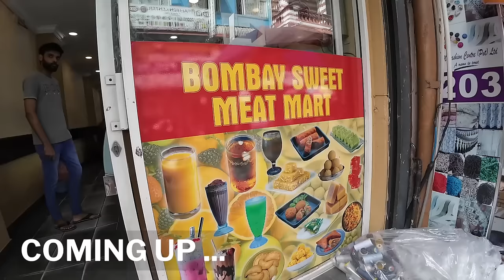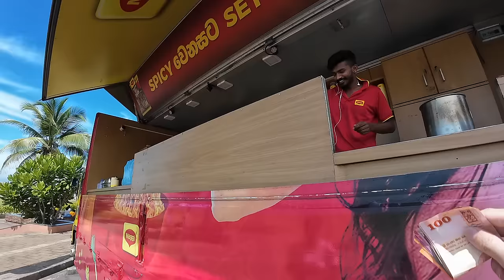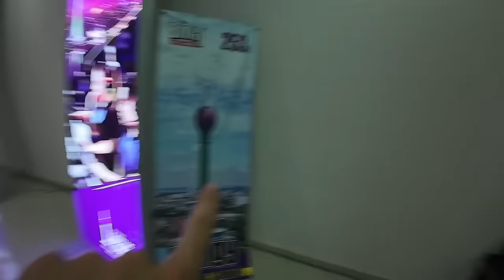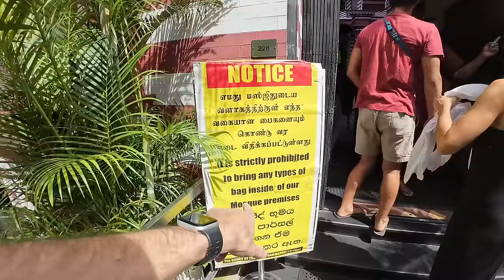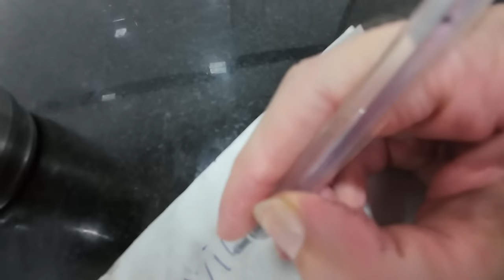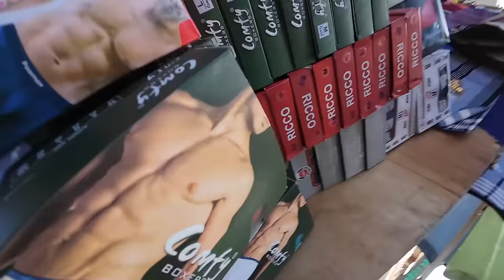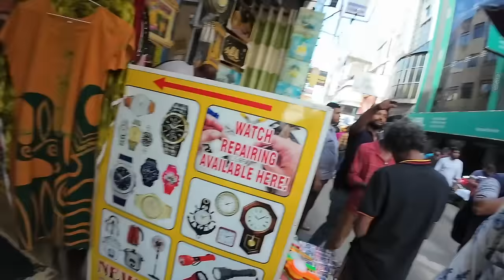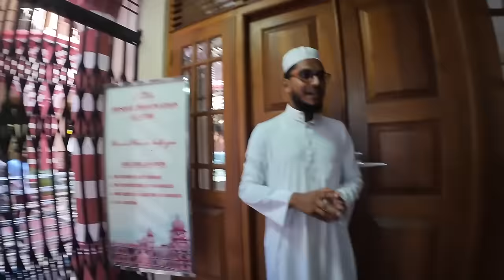First Time in Sri Lanka! Colombo is NOT What I Expected!! 🇱🇰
I went to Sri Lanka for the first time in my life. The people are super friendly and the food is amazing. Find out what else I've experienced on my first day in Colombo.

❗️I'm traveling in Sri Lanka right now and will probably upload around 50 more vlogs. Subsribe to don't miss any of my upcoming videos 🥳

CHAPTERS:
00:00 Trailer 'First Time in Colombo, Sri Lanka'
01:33 Ice Cream at Galle Face Beach
08:34 Sri Lankan Maggi Noodles
18:14 Booking an Uber TukTuk to Lotus Tower
19:49 Best city view from the top: Colombo Lotus Tower
27:30 Spicy Sri Lankan Fruit Salad (Acar)
34:24 Vegetable Samosa
40:52 Handmade pomegrenade candy
45:44 Fresh cassava chips
47:51 Cheese Paratha for lunch
59:36 Bargaining for underwear
01:05:53 Jami Ul-Alfar Mosque
01:19:08 Hunting for a drink